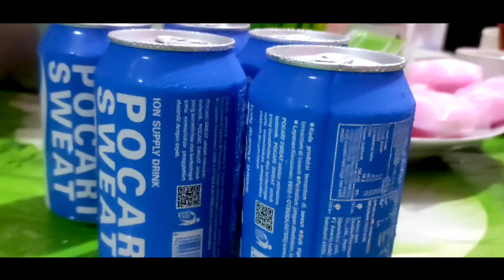apa aja yang penting halal.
selain tugas pokok sebagai PPSU, selagi ada pekerjaan sampingan dihari libur tanpa basa basi terobos trus.